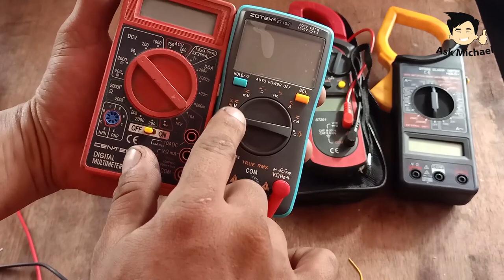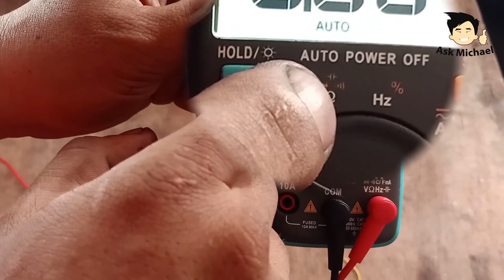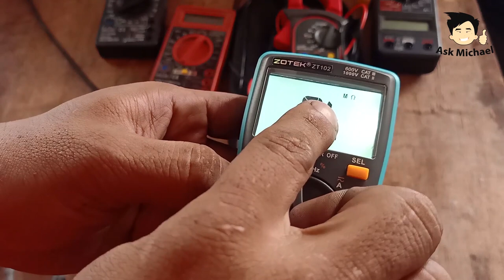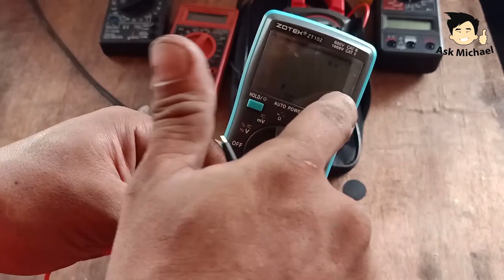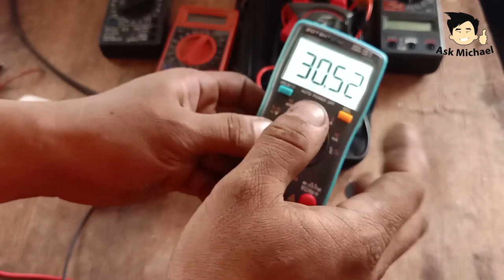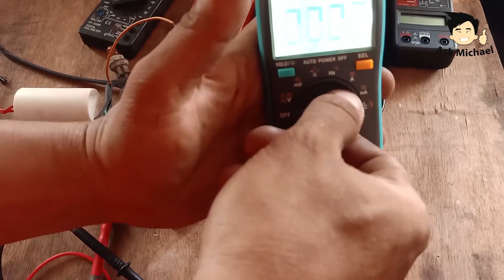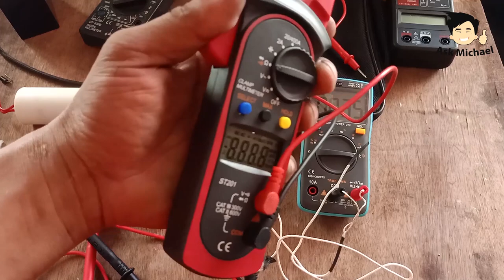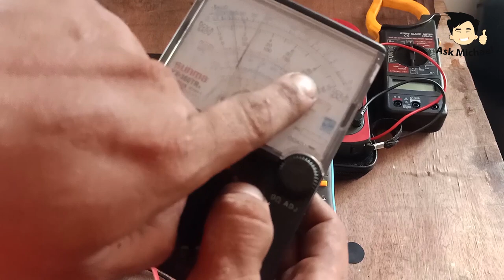Paano Gumamit ng Digital Multitester o Multimeter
Paano nga ba gamitin ang digital multimeter? Sa video na ito ipapakita ko kung paano ito gamitin at ipapakita ko rin ang mga ginagamit kong mga multimeter o multitester.